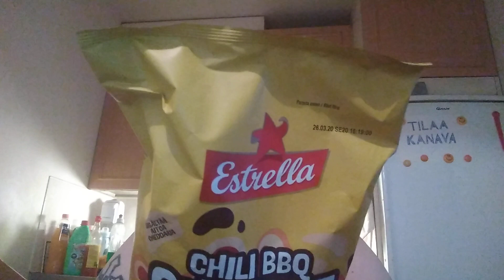Hampaaton läski syö: Osa 701 - Estrella Chili BBQ Cheese Puffs